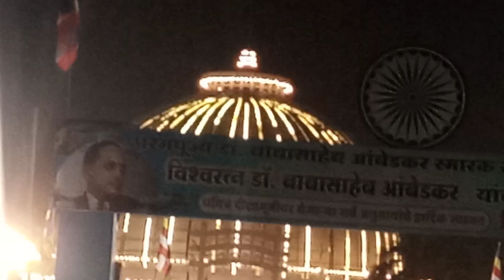Nagpur 14 April 2022 program